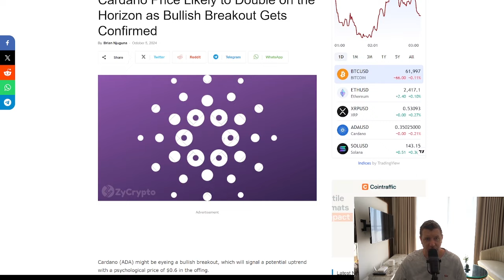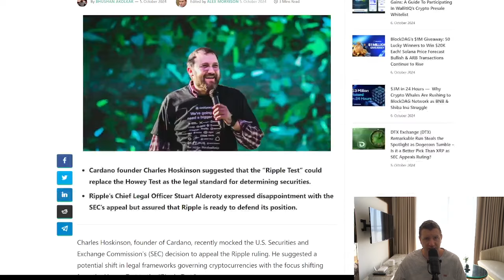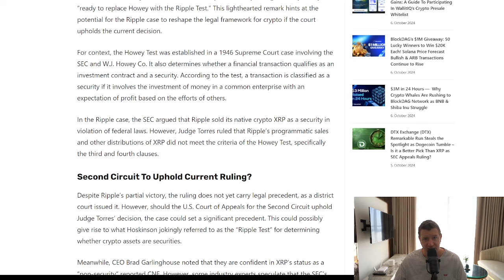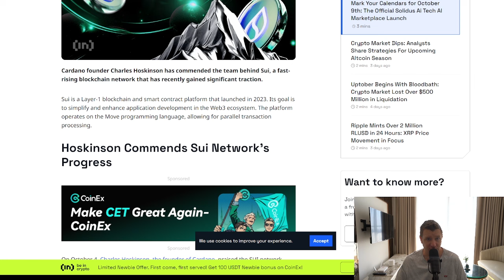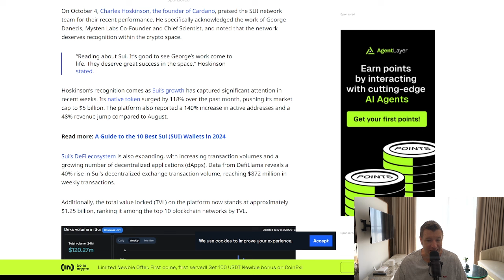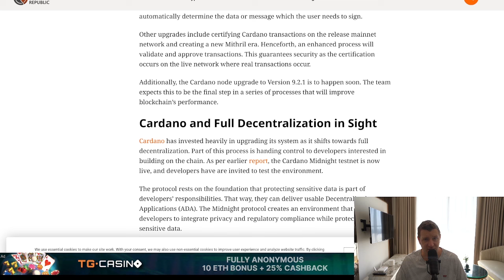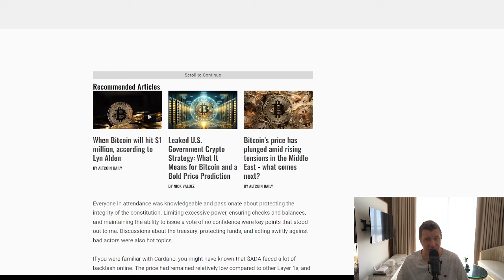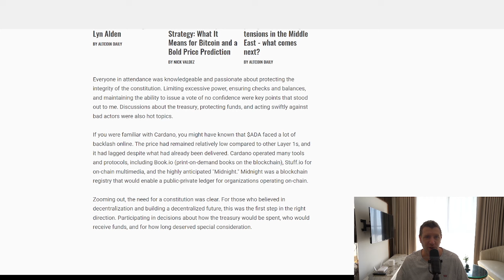Cardano ADA Price Could DOUBLE! Bullish Breakout CONFIRMED!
Is a massive Cardano rally on the horizon? In this video, we dive deep into the latest market analysis and technical indicators that suggest a potential price surge of up to 100% for ADA. Don't miss out on this opportunity to capitalize on Cardano's upcoming price movement.

Cardano, ADA, cryptocurrency, price prediction, bullish breakout, investment, blockchain